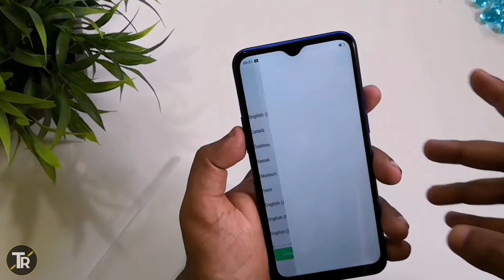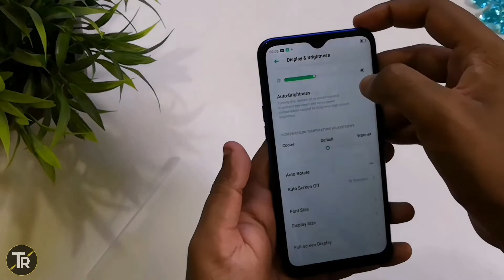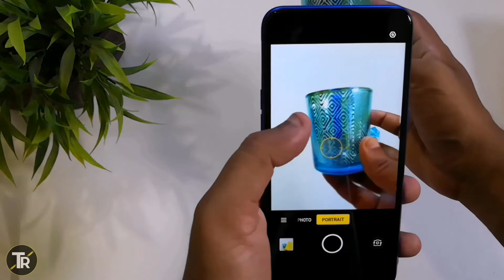Realme C2 Giveaway | Quick Unboxing & Overview | 5K Family Special 🔥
Hello My Dear Friends Ye video me mene Realme c2 ki ek quick unboxing aur overview ki he.Dosto Is Realme c2 ki me giveaway karunga aur aap me se koi ek ye mobile ko jeet sakte ho.Guys hamare channel me 5K Subscriber complete ho chuka tou isi baat me ye chota sa gift mere taraf se sirf aapke lea.Mujhe ummid he ye video aapko pasand ayegi.Thank You.

Thank You Guys For Your Huge Support

If You Have Any Suggestion/Feedback/Queries Then Let Me Know I Would Love That.

 About TechoriCa :

TechoriCa is a Technical Youtube Channel Where You Can Find out All types of latest information and useful videos on electronic devices.Sometime i Post Some Youtube related videos also like how to Grow On Youtube.Guys if you like our videos Then Then Please Subscribe to TechoriCa.Thank You.